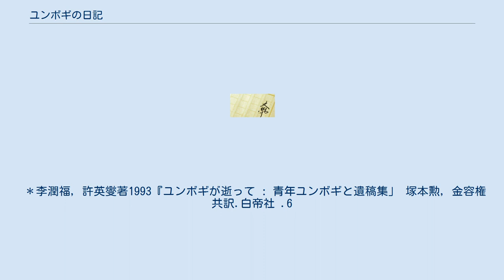ユンボギの日記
『ユンボギの日記』（ユンボギのにっき、저 하늘에도 슬픔이）は韓国に住んでいた少年（イ・ユンボ（ッ）ク　、李潤福）が、1963年6月から1964年1月まで記した日記。
1964年に書籍として刊行された。
ユンボギが貧しい中、多くの人々に支えられ逞しく成長していく姿が描き出されている。
 日本でも子供向けの翻訳が出版され、広く読まれた。
「ユンボギ」（Yun-Bogi）の「i」は韓国で子音に終わる名前を呼ぶ時に付けるもので、通常は親しい関係や目下の相手にだけ用いる。
 小学校4年生のユンボギは、母が父との不仲で家を出てしまい、父は病気のため仕事ができず、妹2人と弟1人の面倒を見ながら物乞い同然の生活を送っている。
ユンボギは、いつも母が帰って来てほしいと願いながら、日記を綴る。
貧しさに苦しみながらも担任の先生や同級生の同情に感謝し、非行に走らず、懸命に生きている。
ある日、妹のスンナが貧しさに耐えかねて家出してしまい、ユンボギは更に孤独を感じ、いつか母とスンナを探しに行きたいと望む。
 日本語に訳されて一般の出版物として刊行された最初の朝鮮文学である。
本書の刊行当時、日本国内で韓国人の名前が現地読みで表記されることは珍しく、あまり知られていなかった朴正煕政権下での大韓民国の実情をも、日本に伝えた。
元になった日記はハングルで書かれているが、原稿となった日記は当時から一般化していた横書きではなく、縦書きであったそうである。
 主人公ユンボギは大邱出身であるため、慶尚北道方言がかなり使われているが、日本語訳（塚本勲）の際には方言を極力排除して、標準語に従った発音と意味で訳されている。
 イ・ユンボクはその後、1990年1月に38歳の若さで逝去。
「日記」以後の生涯や遺稿は『ユンボギが逝って』（白帝社、 1993年）に納められている。
 本書を日本で最初に発行した太平出版社（2003年10月に倒産）は在日朝鮮人が経営する出版社で、北朝鮮擁護の本を数多く出版している。
また本書を出版したのは韓国を貶める意図があったのではないかと推測されている。
 日本での初訳は1965年。
当時は割愛された箇所があった。
イ・ユンボクの没後、著作権などの問題から日韓双方で出版できない状態となったが、ユンボクの娘が著作権継承者となり、韓国では2004年に再刊され、日本では2006年に完訳版が刊行された。
 韓国では過去3度映画化されている。
 日本では1965年に大島渚により映画化された。
ただし、これは作品の内容をそのまま映画化したのではなく、大島がテレビドキュメンタリーの仕事で訪韓した際に撮影した写真に本作の朗読を付加した、24分の短編作品である。
編集を担当した浦岡敬一（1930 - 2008）は本作について生前、「編集によって、静止画でも映画になりうることを実証することができた。ユンボギが生きて見えたら私の勝ちだと思った。様々なモンタージュ理論を深めて行くきっかけとなった作品である」とコメントしている。
また、大島は本作の「スチル写真をフィルムで撮影して映画にする」という手法を、2年後の『忍者武芸帳』でも使用した。
 ＊李潤福, 許英燮著1993『ユンボギが逝って : 青年ユンボギと遺稿集」 塚本勲, 金容権共訳.白帝社 .6